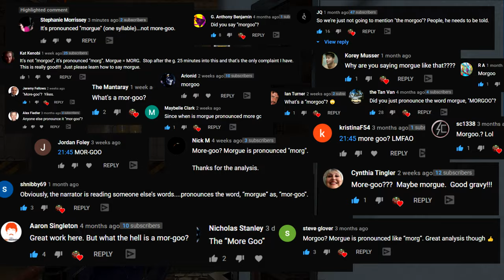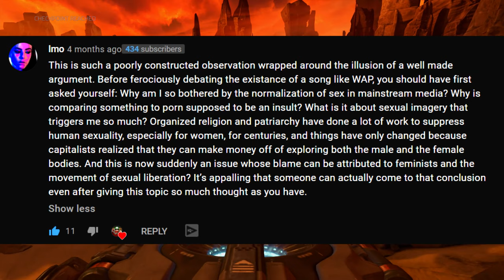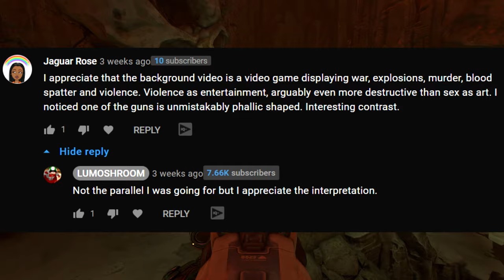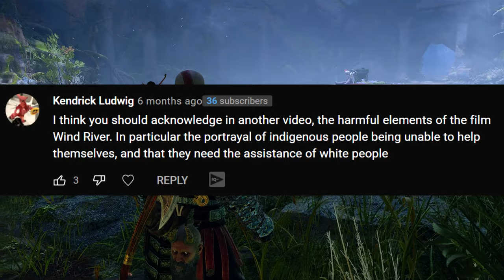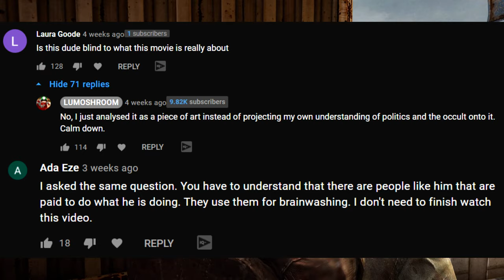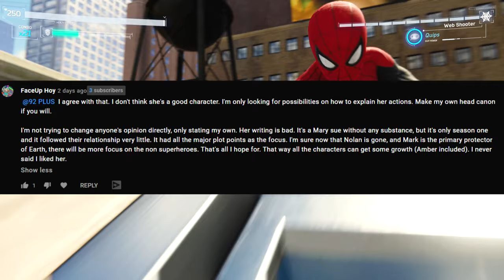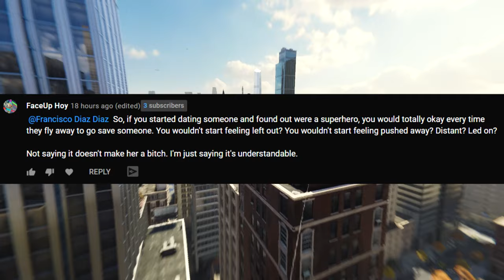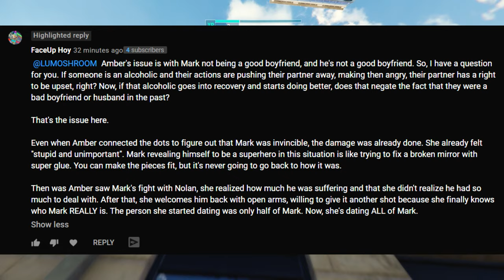Responding to Your Comments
I know it's not pronounced "More-goo."

Timestamps:
00:00 Intro
05:48 RE: On the Objectification of Women
11:38 Wind River’s “White Saviors”
16:43 Eyes Wide Shut’s *ACTUAL* Meaning
19:56 RE: The Worst Thing About Invincible